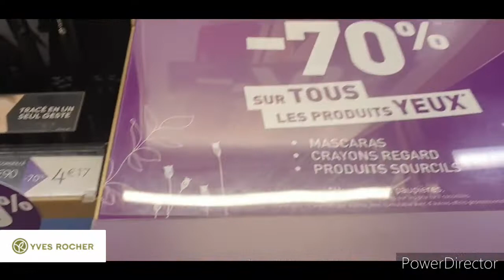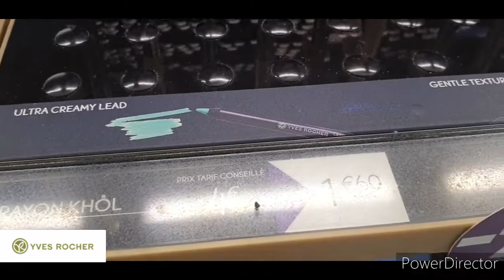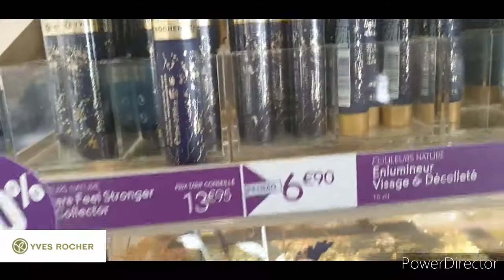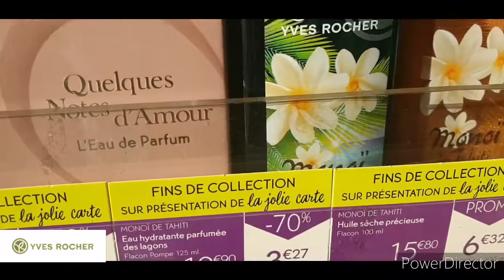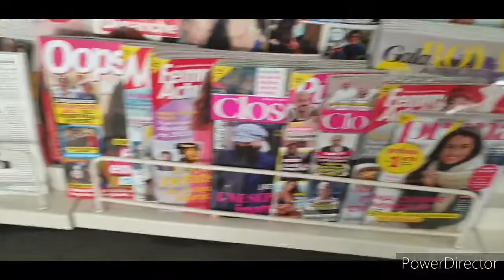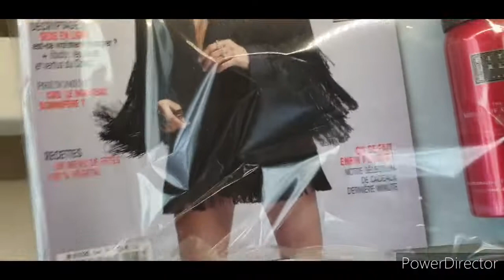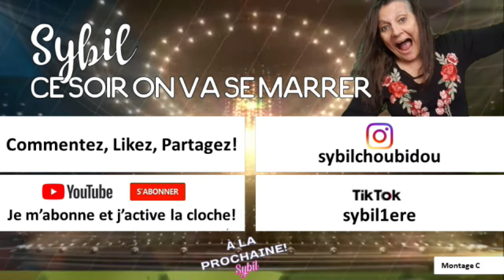Bons plans Champs-Élysées! SOLDES Yves Rocher -70% !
Coucou